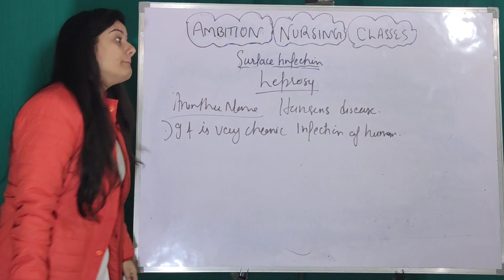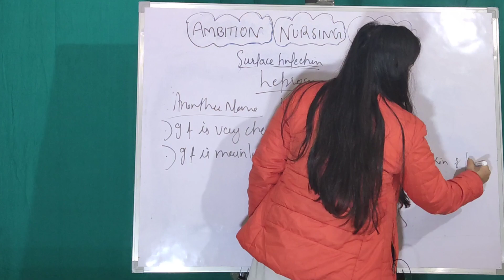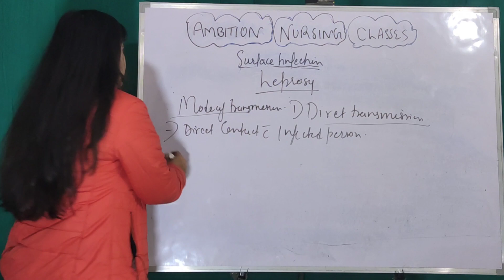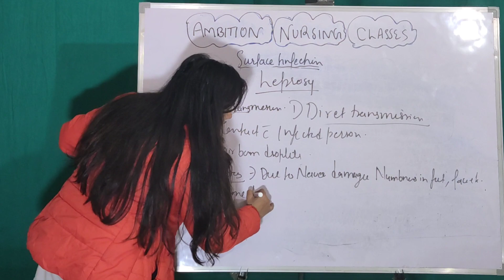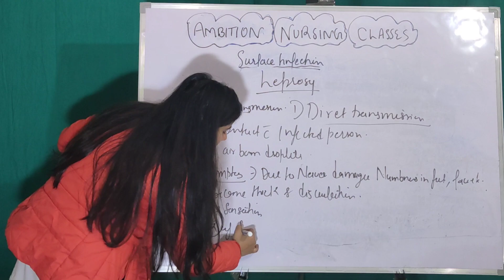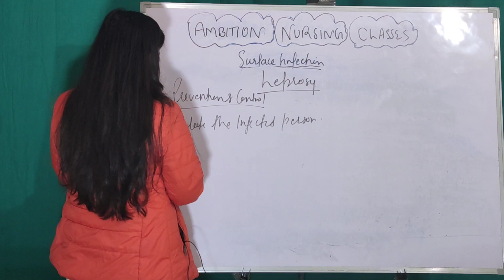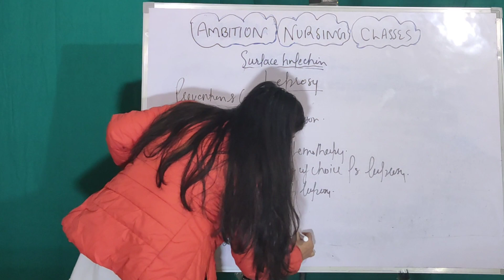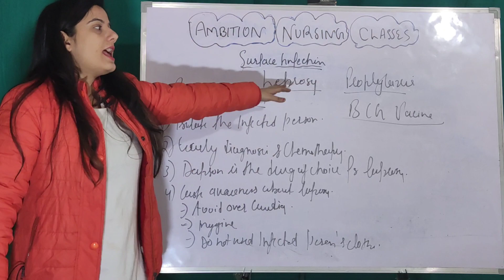Leprosy Cause Symptoms Treatment Prevention in Hindi | Leprosy/Hansen's disease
leprosy treatment,
leprosy mission choir,
leprosy pathology,
leprosy microbiology,
leprosy in hindi,
leprosy patient,
leprosy pathophysiology,
leprosy symptoms,
leprosy injector,
leprosy animation,
leprosy ayurvedic treatment,
leprosy awareness,
leprosy advertisement,
leprosy ayurvedic medicine,
leprosy armando,
leprosy album,
leprosy and syphilis,
a man with leprosy,
leprosy a tomar las armas,
leprosy bimari,
leprosy bimari kya hai,
leprosy beiseina eng,
leprosy bacteria,
leprosy b pharmacy,
leprosy baba ramdev,
leprosy by osmosis,
leprosy band,
leprosy choir,
leprosy cured,
leprosy community medicine,
leprosy cured person,
leprosy classification,
leprosy control programme,
leprosy choir krismas,
leprosy case presentation,
studio c leprosy,
leprosy disease,

leprosy disease treatment,
leprosy disease microbiology,
leprosy day,
leprosy dermatology lecture,
leprosy eradication programme,
leprosy examination,
leprosy epidemiology,
leprosy explained,
leprosy exercises,
leprosy early symptoms,
leprosy essay in english,
leprosy eradication day,
leprosy disease in hindi,
leprosy face,
leprosy full album,
leprosy family guy,
leprosy from armadillos,
leprosy from ice age,
leprosy facies,
leprosy foot drop,
leprosy free odisha,
leprosy ghostemane,
leprosy general medicine,
leprosy ghostemane lyrics,
leprosy ghostemane reaction,
leprosy guitar cover,
leprosy ghostemane instrumental,
leprosy ghostemane live,
leprosy ghost,
leprosy hospital,
leprosy hindi,
leprosy hospital naini allahabad,
leprosy homeopathic treatment,
leprosy histopathology,
leprosy homeopathy medicine,
leprosy health education,
leprosy healed by jesus,
leprosy injector job,
leprosy in tamil,
leprosy in telugu,
leprosy in malayalam,
leprosy is caused by,
leprosy in pathology,
is leprosy curable,
is leprosy contagious,
leprosy i love pathology,
i have leprosy ice age,
i have leprosy,
leprosy jesus healed,
leprosy jj medicine,
leprosy justice,
leprosy jesus,
leprosy japan,
leprosy joke,
leprosy jesus time,
leprosy jerusalem king,
leprosy kya hota hai,
leprosy kya hai,
leprosy krismas hla,
leprosy ke lakshan,
leprosy ka ilaj,
leprosy ka treatment,
leprosy ka ayurvedic ilaj,
leprosy ki dawa,
leprosy lecture,
leprosy lecture in hindi,
leprosy lab diagnosis,
leprosy lakshanalu,
leprosy lakshan,
leprosy live,
leprosy live death,
leprosy lyrics,
leprosy medicine,
leprosy mission,
leprosy meaning,
leprosy malayalam,
leprosy medicine lecture,
leprosy meaning in hindi,
leprosy nerve examination,
leprosy notes,
leprosy nursing,
leprosy neet pg,
leprosy neuropathy,
leprosy neet,
leprosy no podran parar el tren,
leprosy nerve damage treatment,
leprosy osmosis,
leprosy odia,
leprosy of death rotting christ,
leprosy oyedepo,
leprosy obnoxious futuristic vision,
leprosy orphanage,
leprosy of naaman,
leprosy of the house,
leprosy pharmacology,
leprosy psm,
leprosy pathogenesis,
leprosy pathology lectures,
leprosy pathology in hindi,
leprosy quiz,
leprosy question answer,
leprosy quran,
leprosy rog,
leprosy rog kya hai,
leprosy reaction,
leprosy rock,
leprosy rock and roll,
leprosy reino maldito,
leprosy rocksmith,
leprosy residentes olvidados,
leprosy symptoms in hindi,
leprosy skin,
leprosy social worker,
leprosy skin disease,
leprosy song,
leprosy signs and symptoms,
leprosy spm,
leprosy test,
leprosy treatment in hindi,
leprosy treatment in telugu,

leprosy treatment in tamil,
leprosy tablet,
leprosy tamil,
leprosy unacademy,
leprosy upsc,
leprosy under microscope,
leprosy usmle,
leprosy uterus,
leprosy urdu,
urban leprosy worker,
leprosy disease in urdu,
aw kawngte u leprosy,
leprosy video,
leprosy virus,
leprosy victim,
leprosy vine,
leprosy vs vitiligo,
leprosy vs ringworm,
leprosy vs cancer,
leprosy vinyl,
leprosy white ring,
leprosy white army,
leprosy what is it,
leprosy wicked reich,
leprosy wicked reich full album,
leprosy without skin lesions,
leprosy wikipedia in tamil,
leprosy where is it found,
leprosy yoga,
leprosy y kenny no podran parar el tren,
leprosy you're,
leprosy yesterday parody,
leprosy youtube,
yeah leprosy,
leprosy y juan hernandez,
leprosy y garrobos,
kenny y leprosy,
leprosy y transmetal,
leprosy y liran roll,
sur 16 y leprosy,
leprosy zaipawl,
leprosy zn stain,
leprosy zombie,
leprosy 1883,
leprosy 1900s,
10 leprosy in the bible,
leprosy type 1 and 2 reactions,
leprosy part 1,
leprosy 2021,
leprosy 2020,
leprosy 2 kings 7,
leprosy death 2021,
leprosy part 2,
leprosy day 2022 theme,
leprosy day theme 2021,
leprosy en vivo 2021,
4 leprosy man